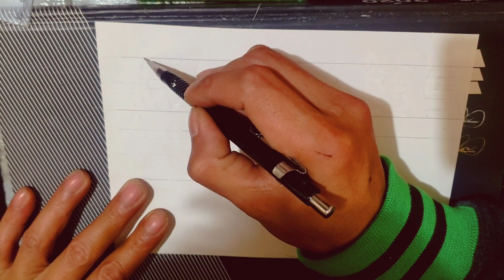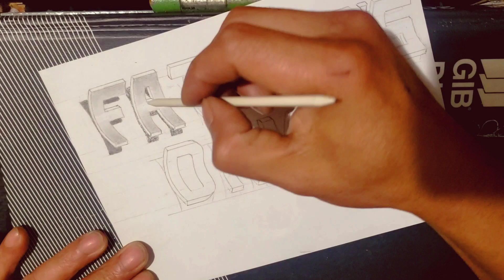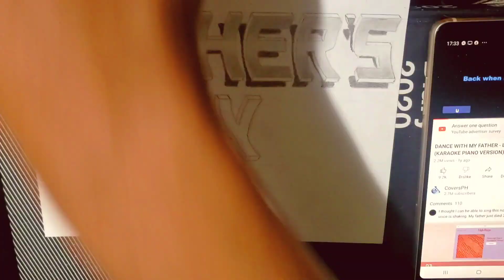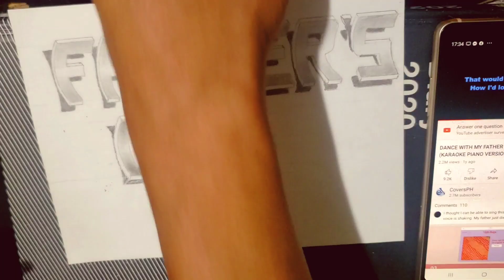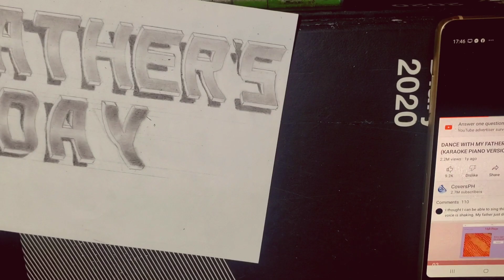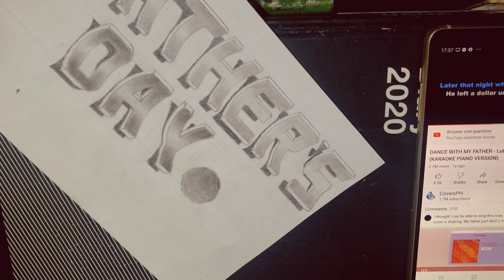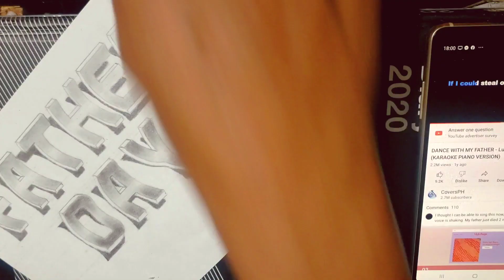Drawing |FATHER'S DAY|| WORDS|in 3D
How to draw fathersday ||words in 3d with graphite pencil and pencil pen#drawingpencil#3dwords#art easy to draw.this is for kids and adults.
materials:
pencil pen
graphite pencil
ruler,eraser